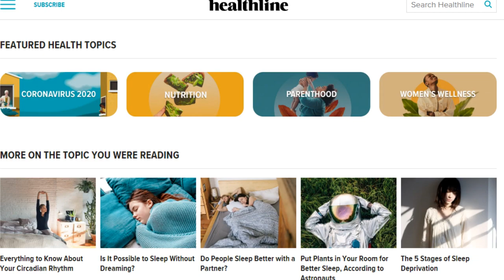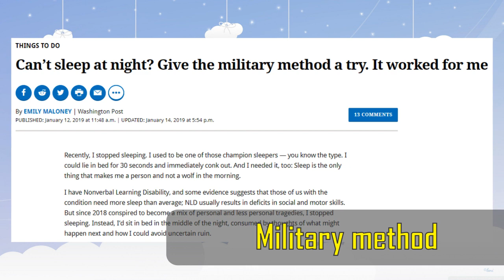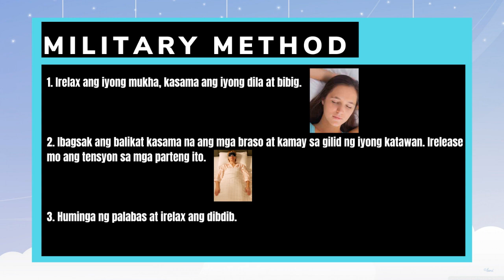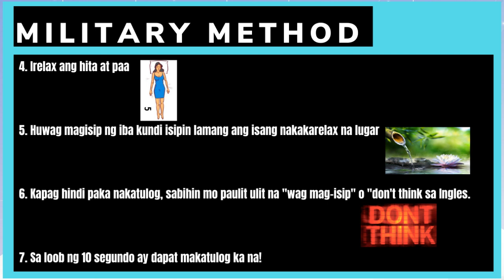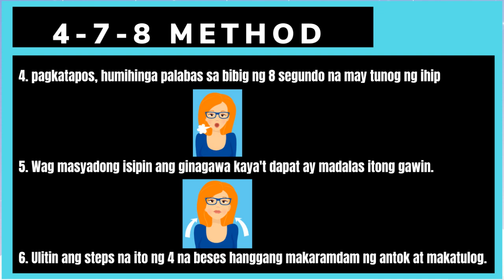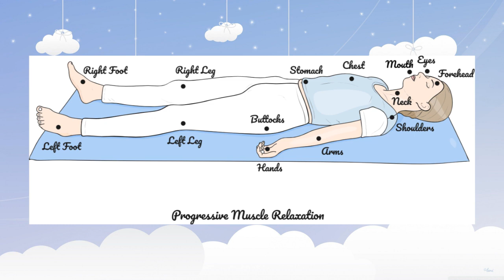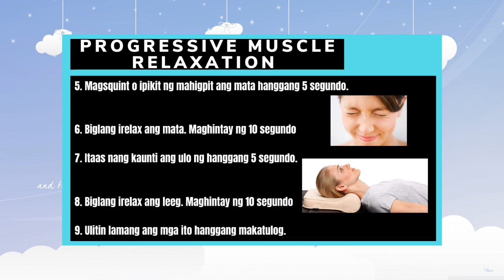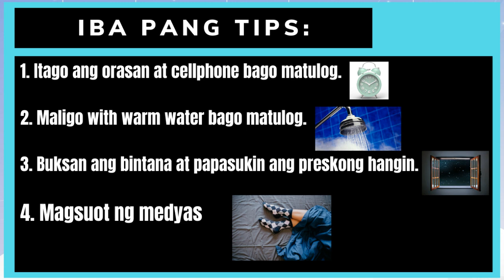💤 Paano makatulog AGAD? | mabilis na paraan para MAKATULOG ng MABILIS at ANTUKIN agad | Insomnia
Narito na ang solusyon para sa mga hirap makatulog. Tatalakayin natin ang 5 mga teknik para makatulog agad, at paguusapan natin ang mga sanhi o dahilan kung bakit hinda ka makatulog.

Ang military method ay isa sa teknik na tila epektibo! Sa susunod ay paguusapan natin ang mga herbal o halamang gamot na makakatulong sa pagpapaantok.